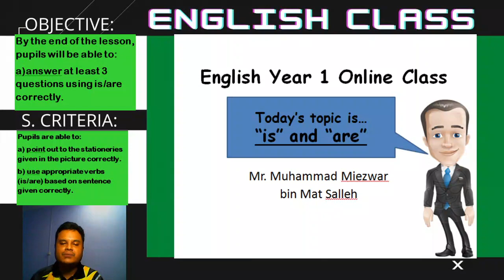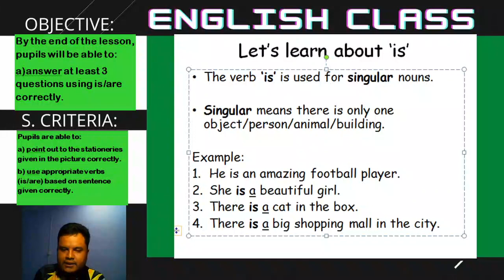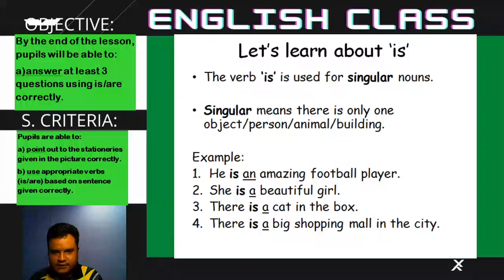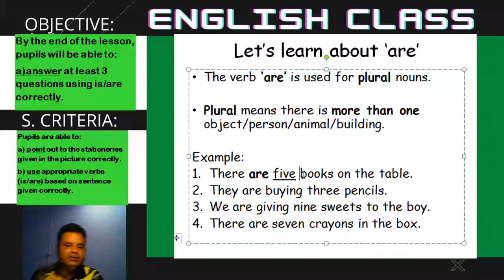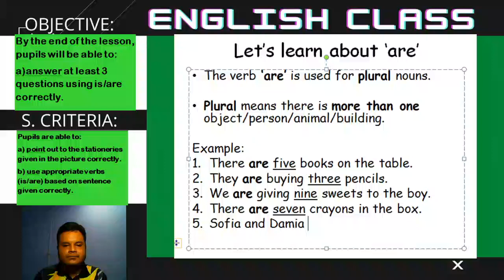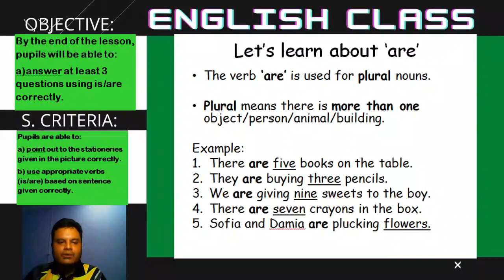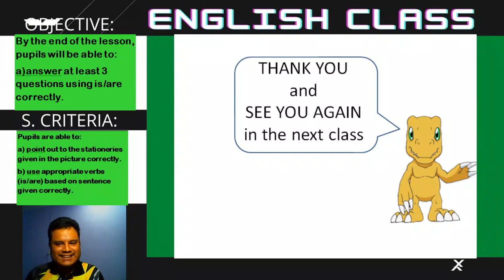English Year 1 Is and Are